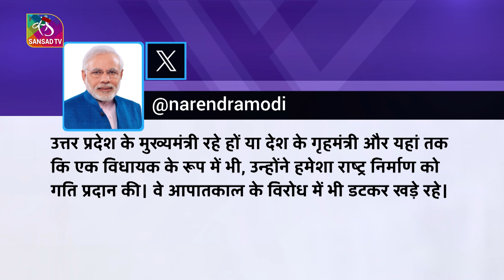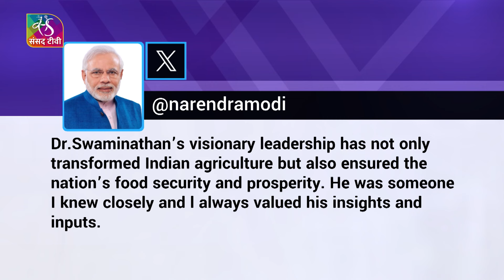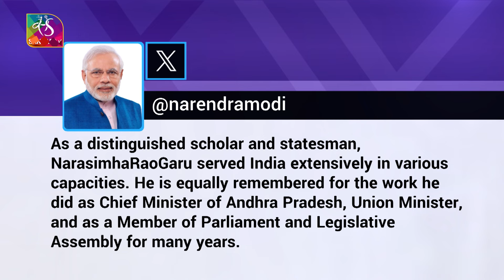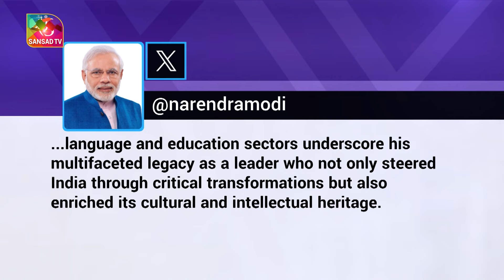Bharat Ratna to Chaudhary Charan Singh, P.V. Narasimha Rao & M.S. Swaminathan | 09 February, 2024